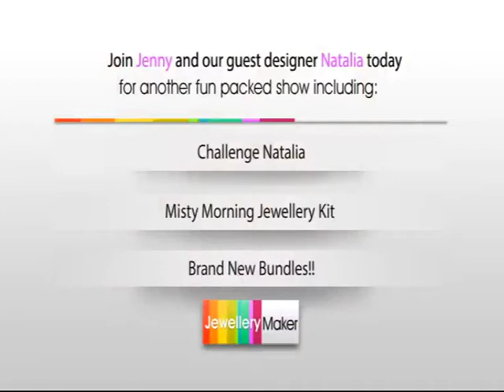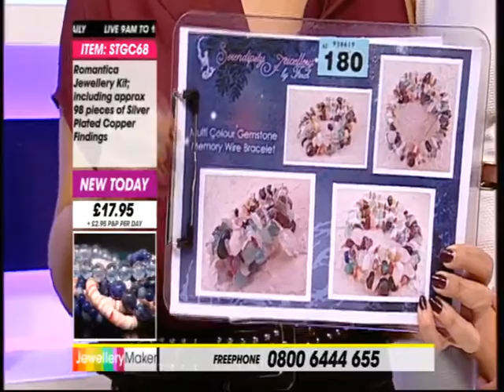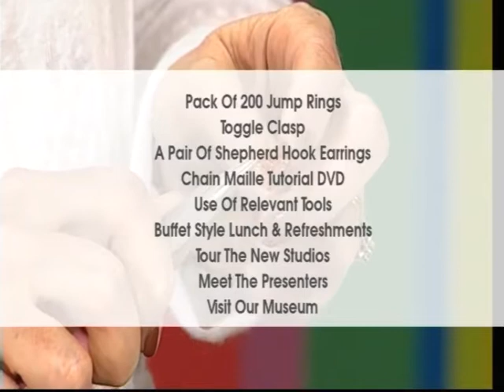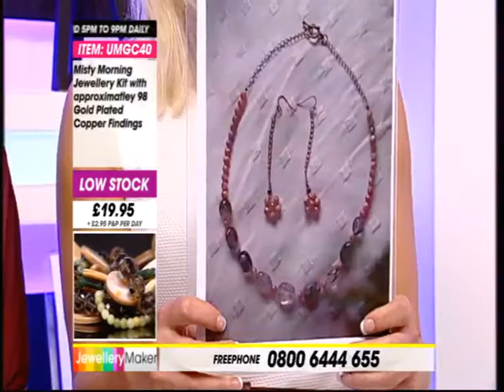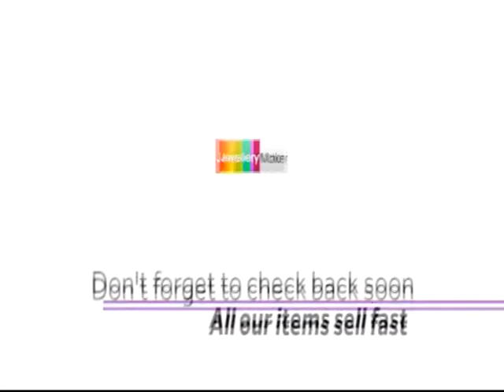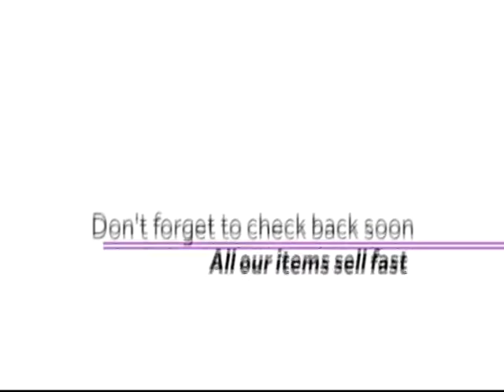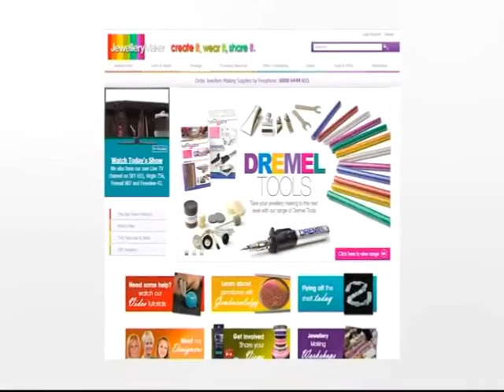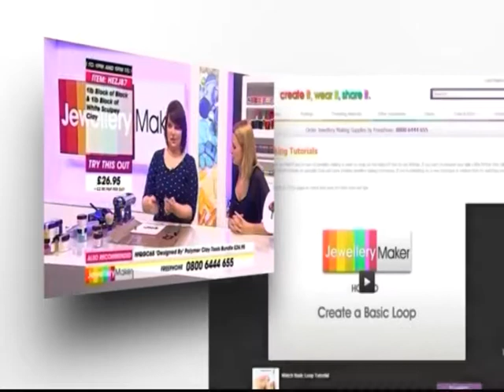JewelleryMaker LIVE 26/09/13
Presenter: Jenny
Guest Designer: Natalia

Join Jenny and Guest Designer Natalia on JM for fantastic deals on genuine gemstone kits, bundles and strands, as well as tools to help you with all your jewellery making needs.